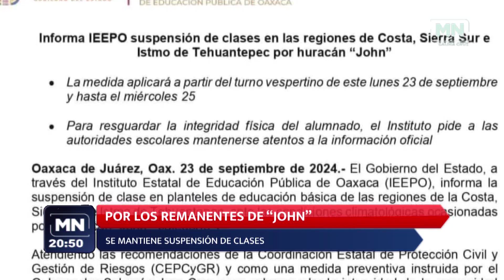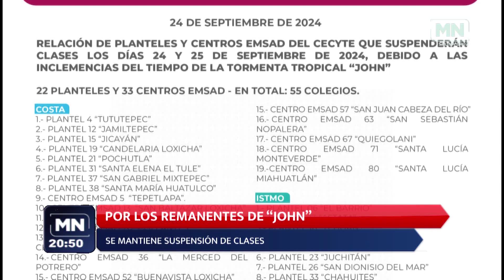BREVES ESTATALES 24 09 2024